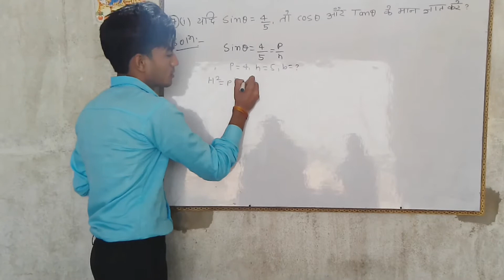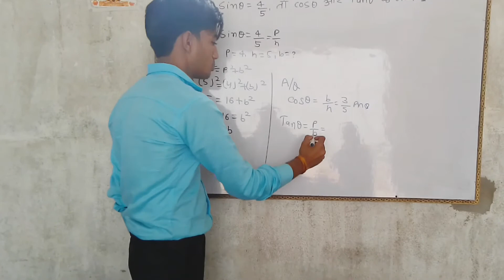KC SINHA maths book class 10th chapter Trigonometry exercise 8.1 Q. 7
ये वीडियो मे आप सीखेगे Class 10th का maths Book Dr. K.c.Sinha मे चेप्टर नंबर 8 चेप्टर का नाम (त्रिकोणमितीय अनुपात और सर्वसामिकाए) ( Trigonometric ratio and identities) के Exercise 8.1 मे हर एक प्रश्न का एक वीडियो मे सॉल्यूशन मिलेगा ।